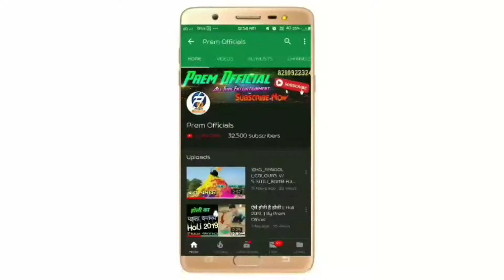SHOES FROM FLIPKART, AMAZON , SHOPCLUES , SNAPDEAL ETC :: PARTY WEARS REVIEW👍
My Gear & Gadgets 🔧🧲📌
1.My Laptop
2.My Smartphone (Poco X2)
3.My 2nd Smartphone (Realme 3pro)
4.My Keyboard (Intex)
5.My Mouse(Intex Wireless Q)
6.My Tripod
7.My Headphone (Ubon Gp-1360 stereo Headset)
8.My Bluetooth (Boult Audio ProBass Curve)
9.My Sound System (Zebronics Large Home Theater):- Not Available in Amazon.